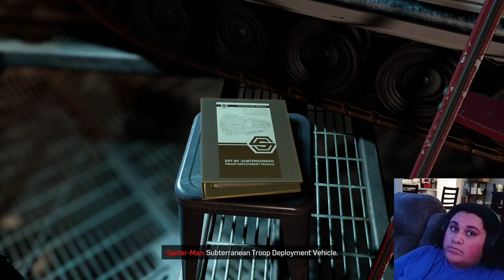Some good co-op | Marvel's "Spider-Man" | Playthrough | (#40) | The City That Never Sleeps | (#13)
Hammerhead looks dumb lol